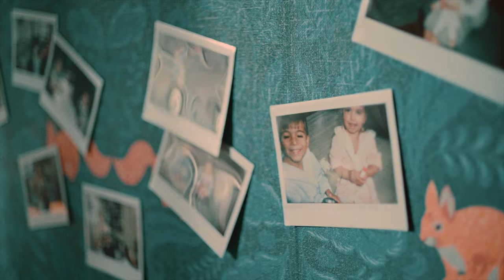COROLLE "Friends. Forever." (Brand Film)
directed by Paolo Doppieri
wrtitten by Francesca Ghisalberti
cinematography Fabrizio Berti
camera operator Matteo Castelli
color grading Giorgia Meacci
edited by Silvia Volante

talents
Elisa Billi
Filippo Lai
Camilla Petrocelli

executive producer Filippo Marchi
production Mark TV